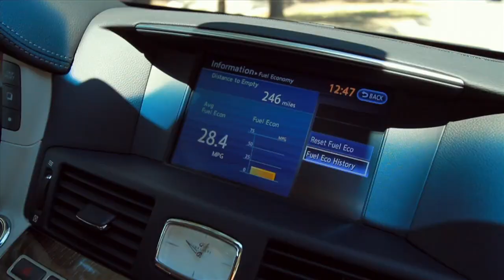Car Pro 9.23.11